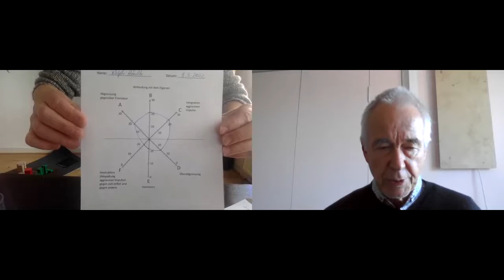Ralph, frühes Verlassenheitstrauma 11 3 22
herzlichen  Dank für diese bewegende Sitzung und Aufstellung heute Morgen. Es beschäftigt mich natürlich weiter und ich bin gut und kraftvoll unterwegs. Ich versuche gar nicht zu sehr darin rumzubohren, aber immer wieder werden die Bilder und Gefühle von heute Vormittag präsent.

Du kannst diese Sitzung gern auf Deinem YouTube Kanal stellen, damit es andere sehen können.

6.9.22
Die Aufstellung war sehr intensiv und berührend und wirkt nach und stabilisiert sich weiter. Nach dieser Aufstellung hatte ich ein komplett anderes Selbst-Gefühl. Irgendwie kam mir das schon bekannt vor, aber eher wie bei einem Wiedersehen, was sehr lange her ist, aber umso herzlicher und berührender war es.

Es gibt mir in meinem alltäglichen Leben eine große Ruhe, Gelassenheit und Lebendigkeit zurück, so bei mir zu sein. Ich habe das Gefühl, als ob meine Seele Flügel bekommen hat und ich offen durch mein Leben gehe.

Einer der Ausgangspunkte für diese Aufstellung mit Dir war eine undefinierbare Angst und Panik, welche Zukunftsgedanken in mir auslösten. Diese Angst und undefinierbare Panik ist fast vollkommen verschwunden. Das ist eine wunderbare und einzigartige Lebensqualität, so durch die Welt zu laufen.